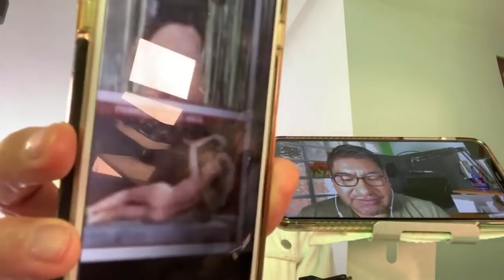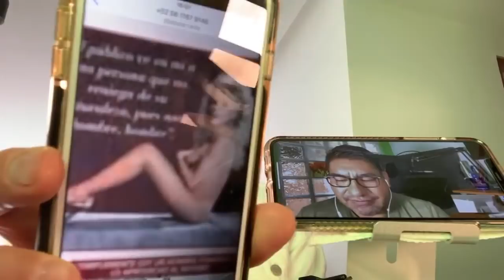¡FRANCIS SE FUE, PERO ENSEÑO T.O.D.O.!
Te contamos, todo lo que la famosa Francis se atrevió a hacer para su público poco antes de partir.